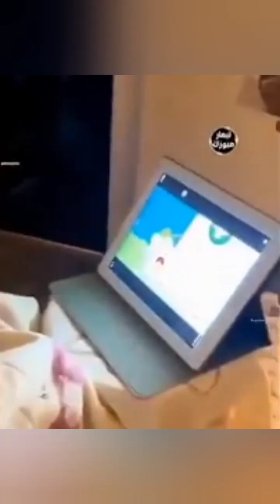ازوز ♡ ☆ شادى مكرم